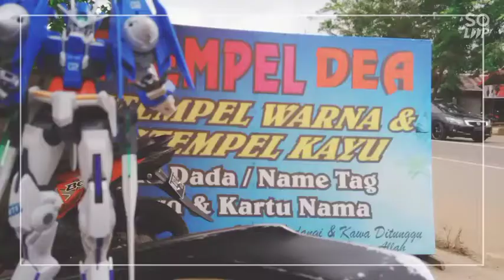[KWS] Kau wela and Gundam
🎵 Track Info:

Title: Kauwela by Scandinavianz & Limujii